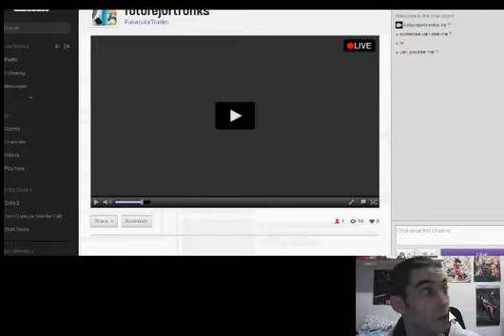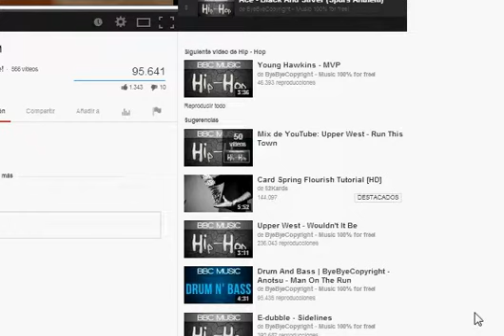ULTIMATE NAURUTO Konoha Conquest RAP FREE STYLE GAMEPLAY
GUILD : PENTAKILL NAME : N1  SERVER : s153 GAME
U CAN PLAY THIS GAME HERE : naruto.games.la
or check it via facebook .
I HAD PROBLEMS WHIT THE FULL VERSION OF VIDEO KONOHA CONQUEST I WILL TRY TO UPLOAD IT LATER BUT I HAVE SOME PROBLEMS RECORDING IT BACK ! THE AUDIO PROBABLY WILL BE NOT SO GOOD EL AUDIO SE VERA AFECTADO EN LA CONTINUACION DEL VIDEO LLEGANDO A LOS 111 STREAK LO SUBIRE MAS ADELANTE PERO NO PROMETO QUE SE ESCUCHE BIEN POR EL AUDIO HEHEHE